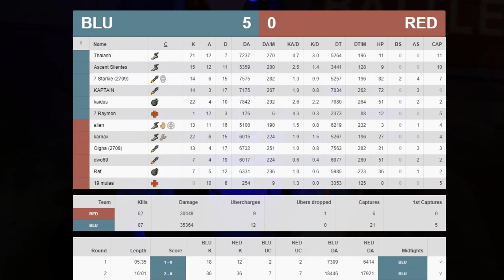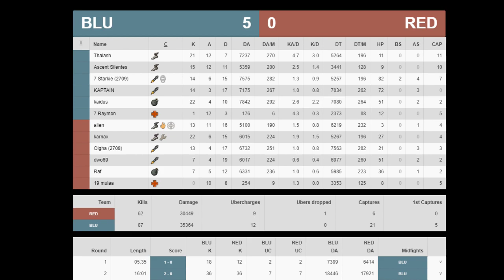ETF2L S32 W4: Se7en vs. veu crever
Casters: Ombrack & Kermit
Streamer: Beater